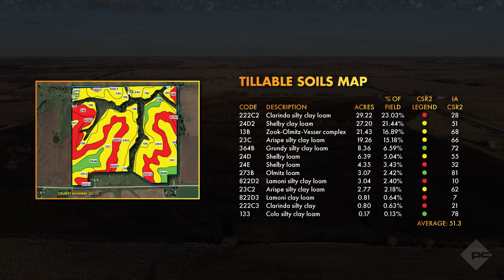Farmland Auction | 231. 51 Acres M/L in Wayne County, IA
This land offering consists of two high-quality tillable farms with 2024 farming rights available!

+ Tract 1: 80 acres m/l with 75.99 FSA cropland acres, carrying a CSR2 value of 50.9.

+ Tract 2: 151.51 acres m/l with 126.88 FSA cropland acres, carrying a CSR2 value of 51.3.

+ Properties are located in Humeston, IA.

Auction  Details:

🕙 10:00 AM
📍 Wayne County Fair Event Center
800 2nd Avenue, Corydon, Iowa 50060

Contact PeoplesCompany licensee Mike Nelson or Jared Chambers for more information.